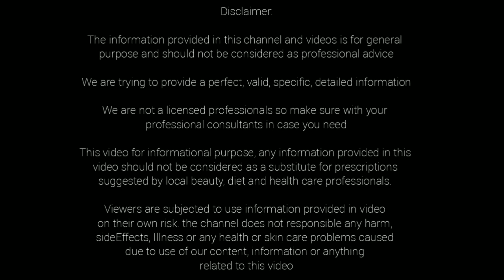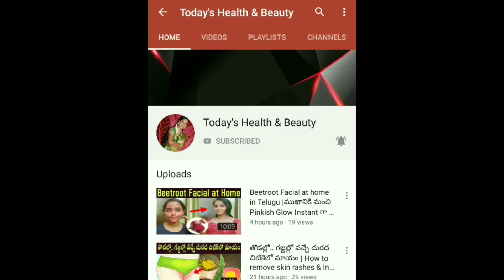ఇంట్లోనే హ్యాండ్ శానిటైజర్ తయారీ || how to make hand sanitizer at home....